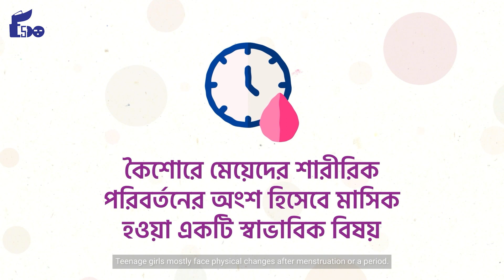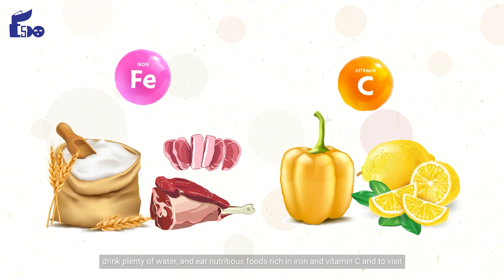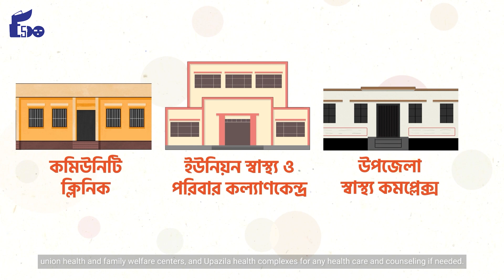পিরিয়ড নিয়ে সংকোচ নয়, দরকার সচেতনতা | ইএসডিও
ESDO was established in 1988 with the aim of supporting poor and marginalized people aﬀected by the devastating ﬂood and gradually moving towards achieving a broader vision of achieving sustainable, secured, and resilient livelihoods for these poor and marginalized people through improving their overall sustainable development. For the last more than three and a half decades of its development journey, ESDO has set an outstanding example of a sustainable development model for the underprivileged communities of Bangladesh. ESDO has been working in the country's primarily unserved and underserved locations, nurturing a community-focused participatory approach and people's ownership. Consequently, the ESDO's working area has already established an enabling environment. We have made notable achievements in livelihood improvement, food security and nutrition, education, women's empowerment, health, the promotion of children's rights, adolescent and youth engagement, and the rights of ethnic minorities. During this long span, we have adapted to the changing situation and provided the most time-bound effective services, especially to the poor and disadvantaged people. Considering the government's development policies, we are currently implementing a considerable number of projects and programs, including a microfinance program, through a community-focused and people-centered approach to accomplish the government's development agenda and the Sustainable Development Goals (SDGs) of the UN as a whole. One of the most dynamic organizations, ESDO, is expanding its development interventions across 408 upazilas under 53 districts of Bangladesh, thereby reaching over 12 million impoverished and vulnerable individuals.